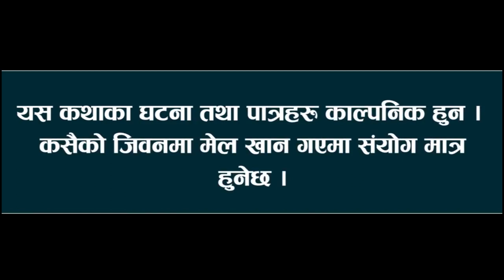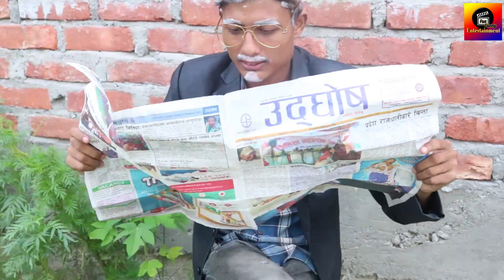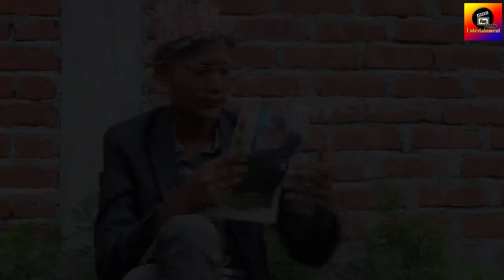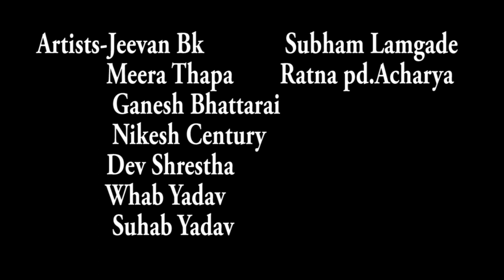||Meri Baini"मेरि बहिनी"||सत्य घट्नामा आधारित,३ करोड नेपालीले हेर्नैपर्ने भिडियो।|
New nepali short movies